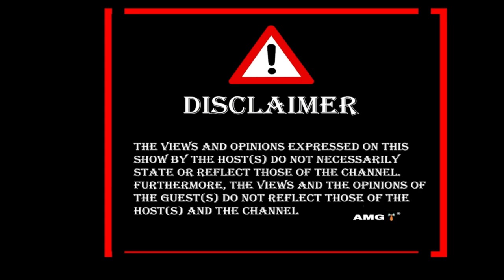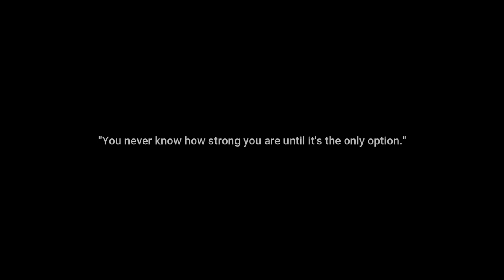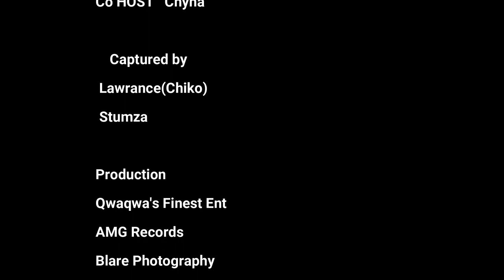Episode 23: Sthaby Wabby on School, Rapping, UFS, Journalism, TikTok, Sesotho,Career,Love life &More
Team
Staidy MaFashion
Main Switch (MS)
LeeRoy GTJ (TshepoThato)
 Stumza
Jaunty
Chyna
Jane The Model
Captured by Lawrance

2024 ©: Qwaqwa's Finest Ent, AMG Records & Blare Photography.